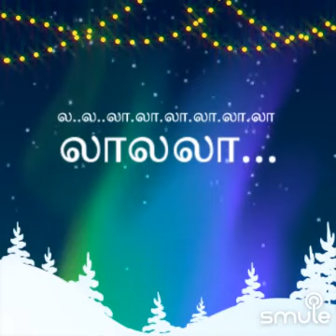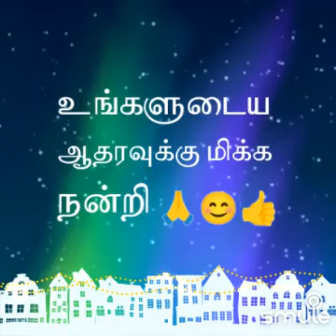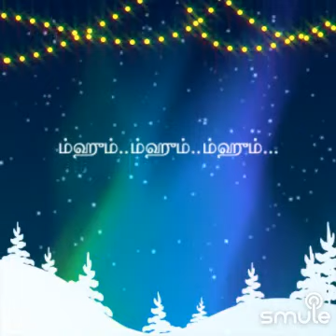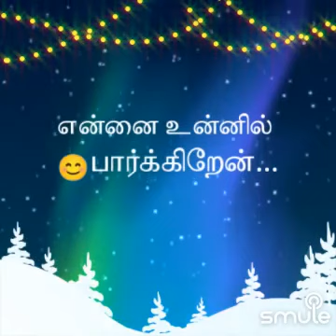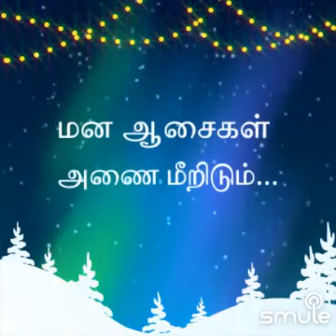விழியின் வழியே நீயா வந்து போனது. Hamir kalyani - Ilayaraja music - Dr Neelakandan+Minu